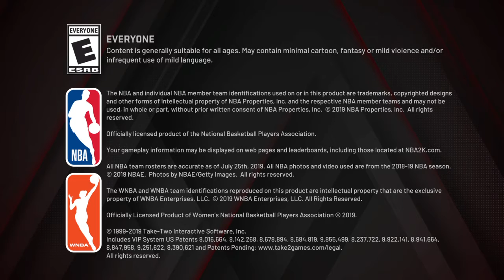NBA 2K20 Play Now Online